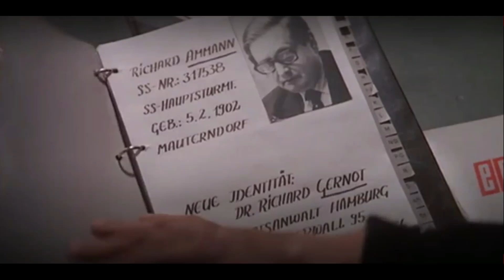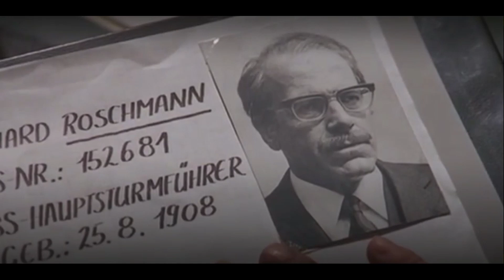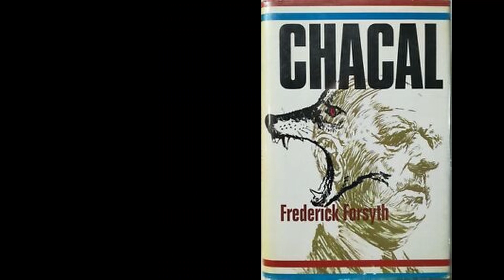ODESSA : Uno de los mejores Thriller sobre la Alemania de posguerra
Han pasado 18 años desde que los aliados ganaran la guerra y Odessa es una organización encargada de ocultar a los soldados de las SS fugados, Este Thriller rodado por Neame el mismo director que la Aventura del Poseidon, es una joya tanto en contenido como en entretenimiento con uno de los mejores duelos interpretativos entre Jon Voight y Maximilian Schell. Simplemente una obra de arte.